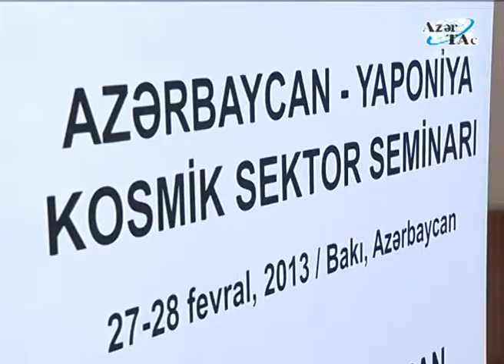Azərbaycan ilə Yaponiya arasında kosmik sənayenin inkişafına həsr olunmuş seminar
Bakıda Azərbaycan ilə Yaponiya arasında kosmik sənayenin inkişafına həsr olunmuş seminar keçirilib